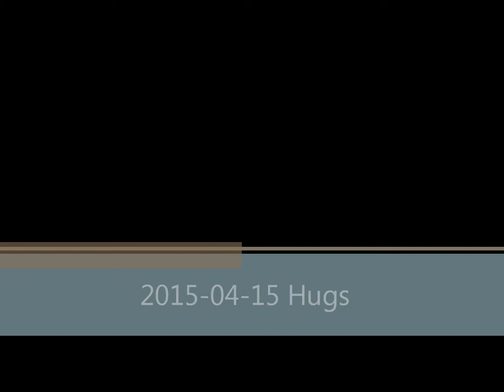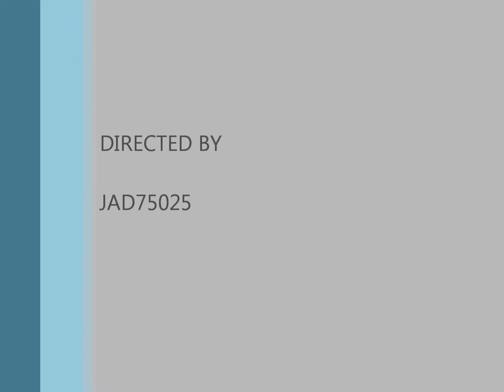2015 04 15 Hugs